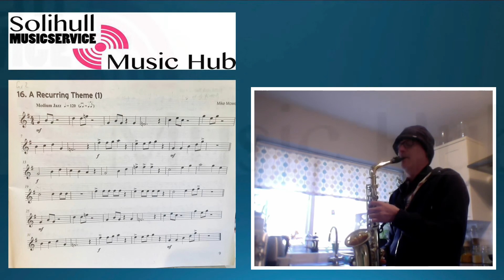A RECURRING THEME - Grade 2 Alto Saxophone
Grade 2 Alto Saxophone Piece